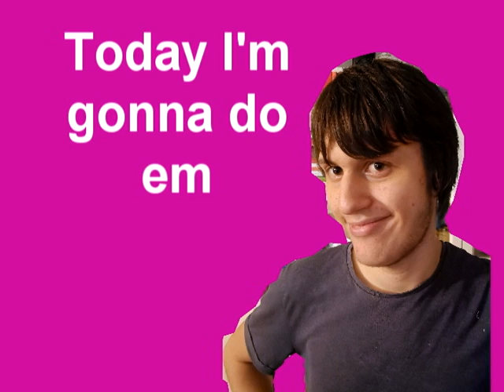Tak Sony Vegas Pro G Major 12 Wati Wati Wu Spanish Gummy Bear